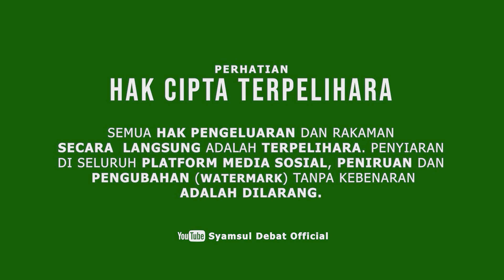SYAMSUL DEBAT | MIMPI BERTEMU NABI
Program Ceramah "MAULIDUR RASUL : I LOVE U YA RASULULLAH"
Bertempat di Masjid Asy Syakirin, KLCC, Kuala Lumpur

Nak order Susu Kambing Al Amr dan tempahan ceramah? 🥛Tekan link di bawah 😃👇🏻